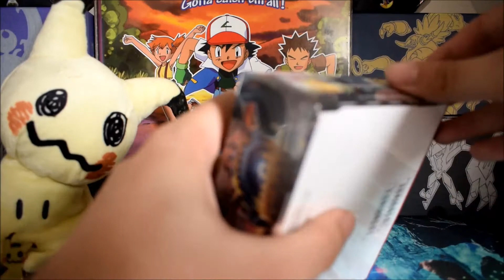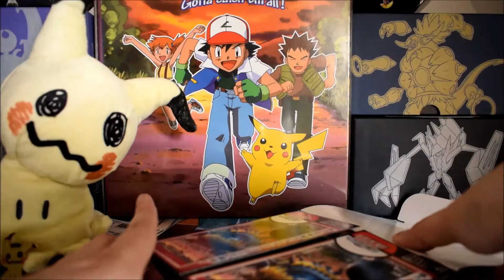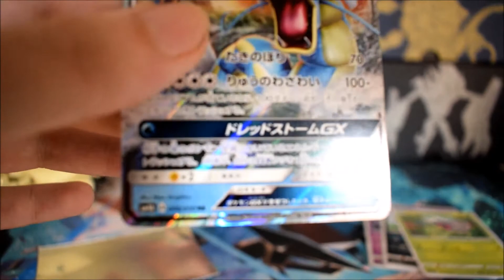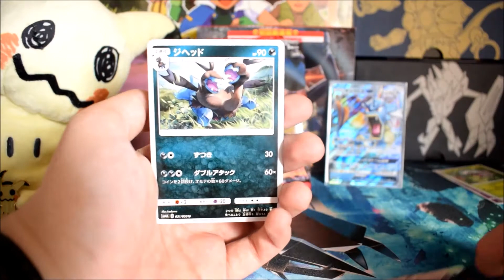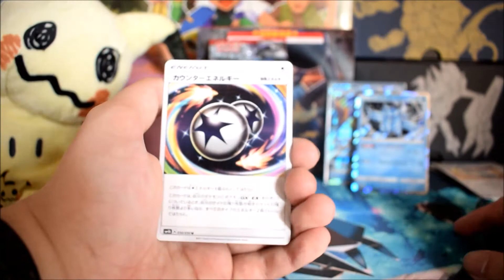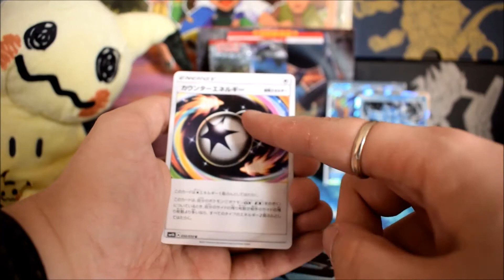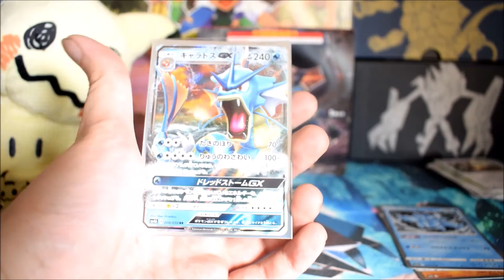Japanese Pokemon Pack Battle vs Dorobozaru! - Ultradimensional Beasts SM4A (Crimson Invasion)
Hey Hunters!

I've been chatting with a newfound friend of mine, Dorobozaru (Sarah), who lives all the way in Japan. We decided to do a pack battle with our own point system for Japanese cards.

Let's see who won!

Be sure to check out her channel for more awesome videos!